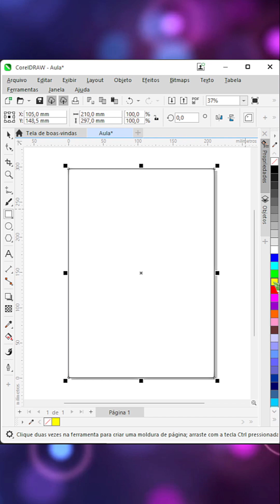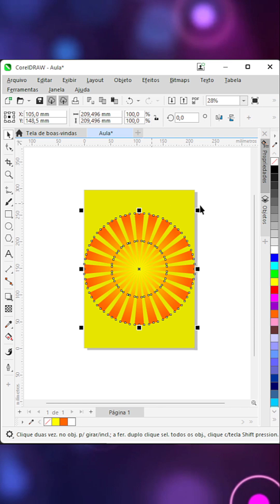Coreldraw básico, polígono, powerclip, degradado, colar imagem